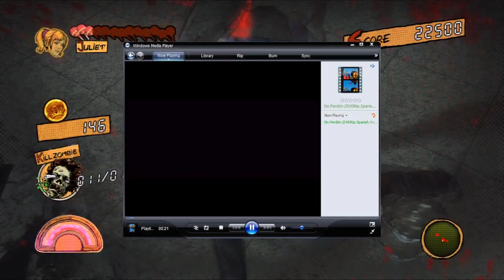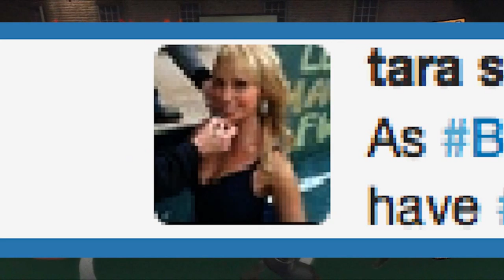LOLLIPOP CHAINSAW Review (PS3/360) (Twilight Sparkle's Bad Furr Day)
BTW-You unlock the Deadman Wonderland and other Anime costumes after you beat the game as far as I know on at least Normal.

-COMING UP NEXT in order of most likely to finish first
Annoying Orange Cartoon Network Vlog Review
Regular Show-But I Have A Reciept Review
Adventure Time Fire Princess Episodes Review
My Little Pony-The Royal Wedding Review
Motorcity Vlog Review